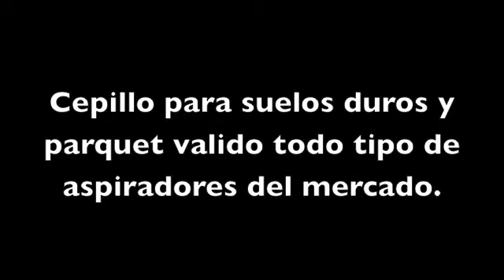Cepillo ajustable de 32 a 40mm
Cepillo para parquet y suelos duros adaptable a todos los tubos telescópicos desde 32 a 40mm.